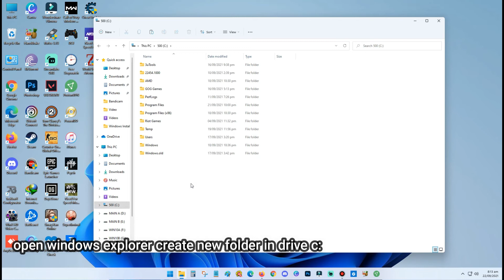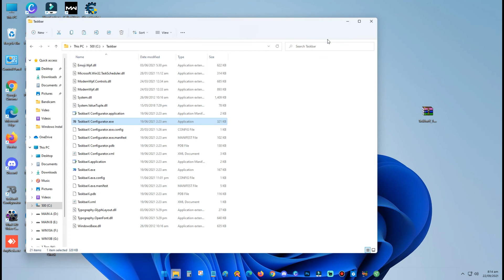How to make Taskbar Transparent on Windows 10,11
What's up mga ka itlog! this is a quick video on how to make windows taskbar transparent!

thanks very much! enjoy watching! :)